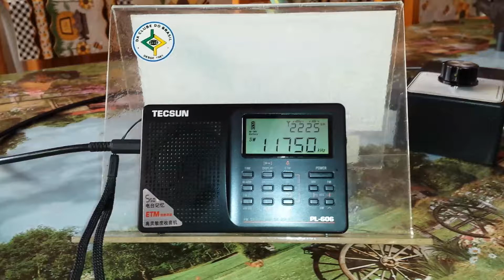Rádio Internacional da China - 11.750 kHz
Emissora: Rádio Internacional da China
Frequência: 11.750 kHz (25m).
Localidade: Jinhua-Youbu - CHN
Ouvida em Bandeirantes - PR - Brasil, no dia 12/05/2018, às 19:00 horas UTC, com transmissão em português
Receptor: Tecsun PL606.
Antena: Loop DZ Ultimate.
SINPO: 45333.